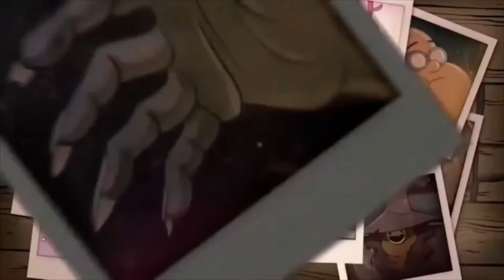7 Animated Series to Cheer You Up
From slow-burn fantasies to comedies, here are 7 animated series that have been cheering me up lately and will hopefully do the same for you! [CC available]

This video is intended for audiences 14 YEARS of age or older, and is protected under Fair Dealing (sections 29.